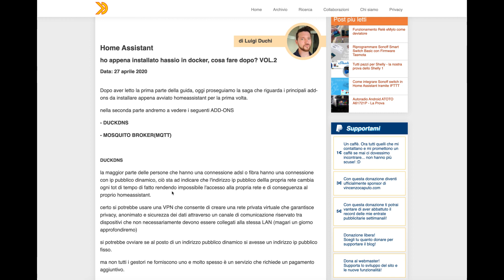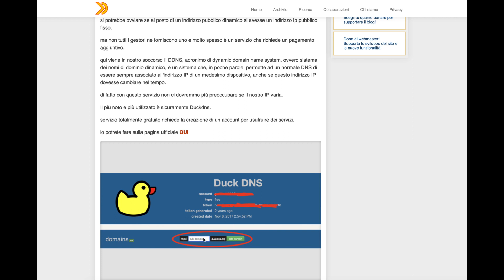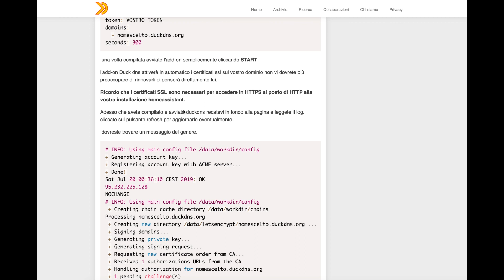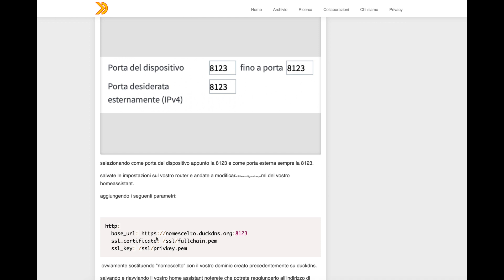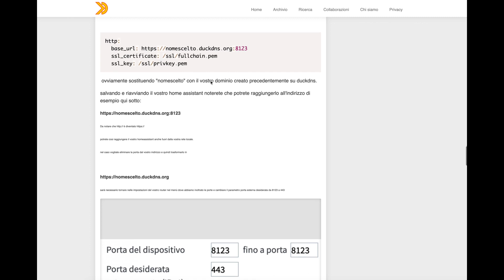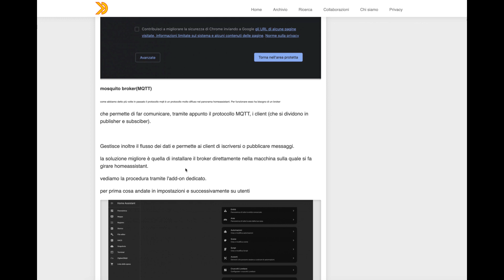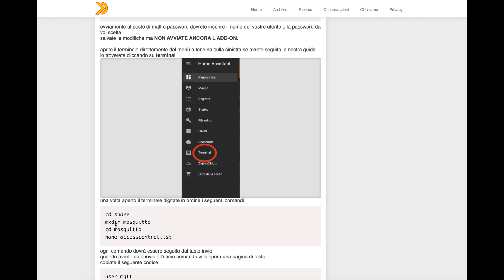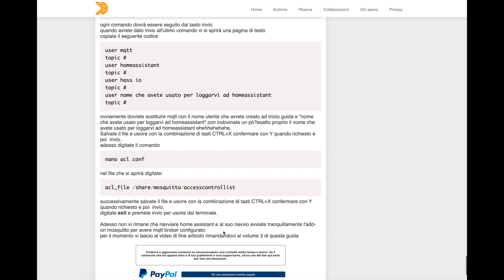HASS.IO in Docker - cosa fare dopo la prima installazione! VOL.2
In questa seconda guida, che riguarda la configurazione di HASS.IO post installazione, vedremo come installare e configurare gli add-on DuckDNS e Mosquitto Broker per l'uso del protocollo MQTT.